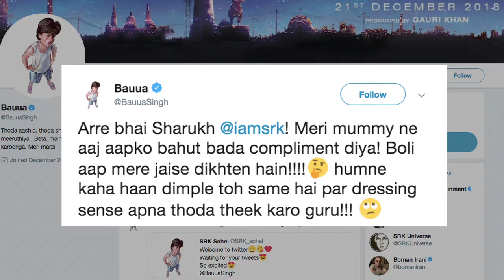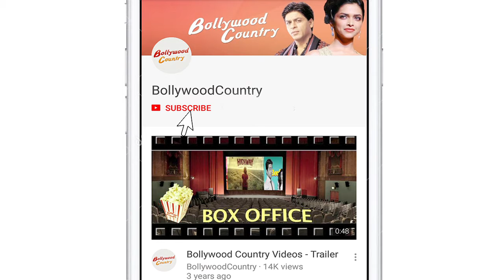Shah rukh’s Character BAUUA SINGH Joins Social Media | Zero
It’s such a delight to see Shah Rukh Khan in a never seen before avatar – a dwarf in his upcoming film “Zero”. We have already seen the much awaited teaser of the film. SRK's character Bauua Singh makes his grand social media debut with Amitabh Bachchan, Farah Khan and other big celebs following him on Twitter.   The movie also stars Anushka Sharma and Katrina Kaif in pivotal roles. Directed by Aanand L Rai, the teaser of the movie came out on Eid this year featuring Salman Khan and Shah Rukh Khan.